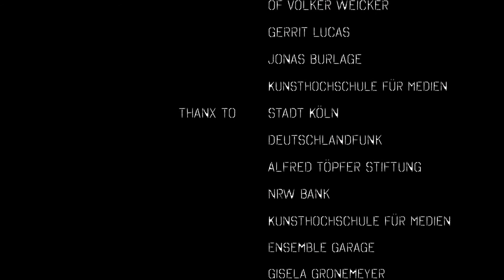Iris ter Schiphorst | Sometimes II (2016/17)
Iris ter Schiphorst | Sometimes II in a new version performed by Ensemble Garage at the 20th anniversary of Frau Musica Nova, Cologne, Deutschlandfunk.

Ensemble: Ensemble Garage
conductor: Mariano Chiacchiarini
Sound direction: Dominik Kleinknecht
instrumentation: flute, trombone, clarinet, saxophone, piano/sampler/Hammond organ, percussion, violin, viola and cello
Live Video: Kunsthochschule für Medien (class of Gerrit Lukas, Volker Weicker, Jonas Burlage)

commissioned by the festival "Heroines of Sound" | premiere: 8.7.2017 Radialsytem Berlin